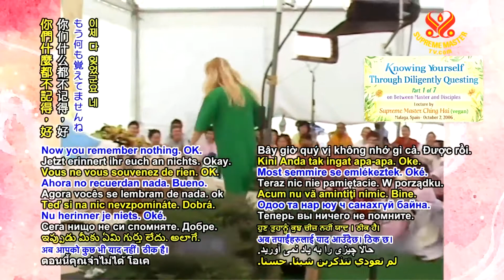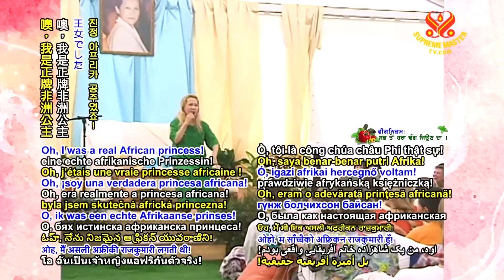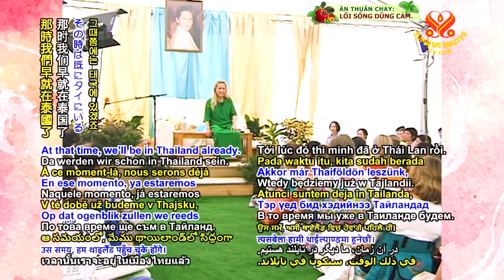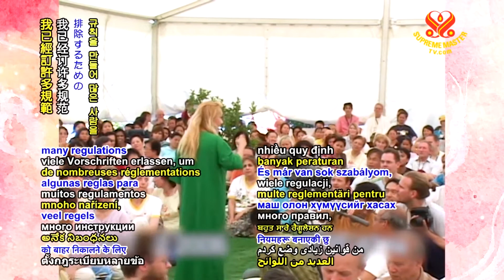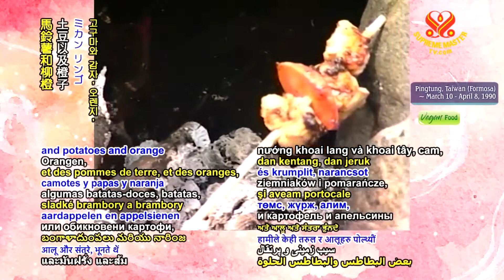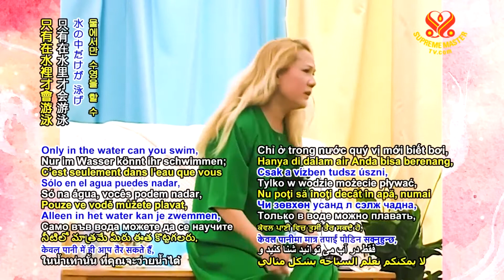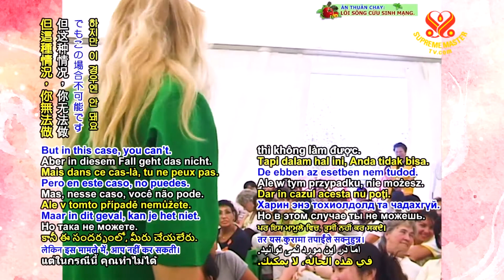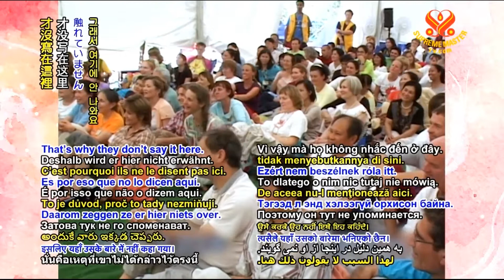TÂY BAN NHA: Siêng Năng Kiểm Thảo Để Biết Chính Mình. (Phần 1/2)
Knowing Yourself Through Diligent Questing (Part 1/2)
Lecture by Supreme Master Ching Hai.
Oct. 2, 2006 - SPAIN